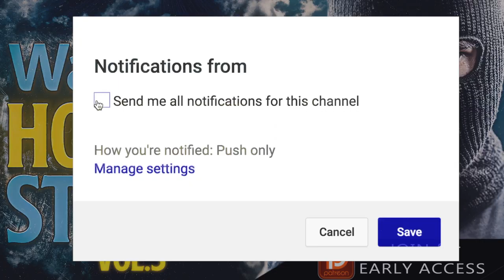6 True Scary Walmart Horror Stories (Vol. 3)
6 True Scary Walmart Horror Stories (Vol. 3) includes stories of people who slashed more than prices...

PODCAST! ►

🕓 TIME STAMPS:
Story 1►0:00
Story 2►6:36
Story 3►15:52
Story 4►25:12
Story 5►33:51
Story 6►41:51